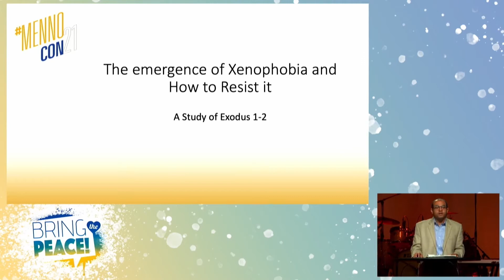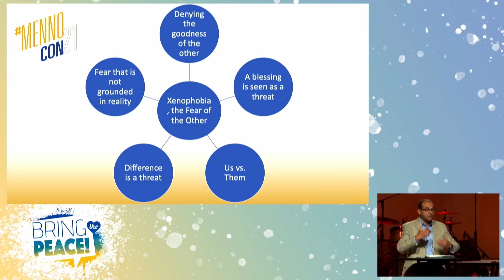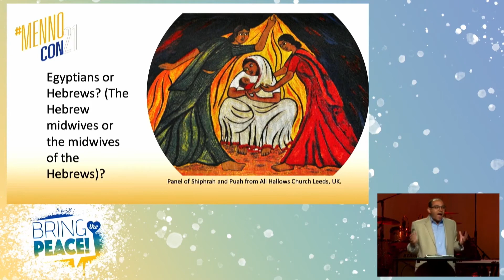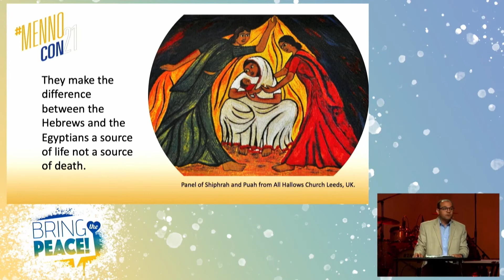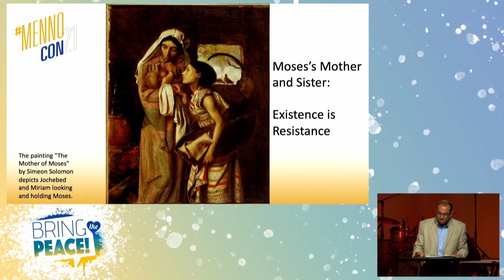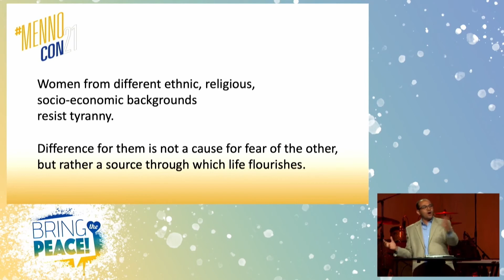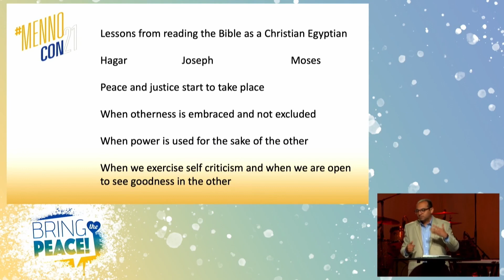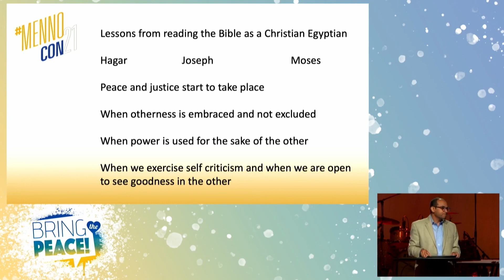MennoCon21 Morning Bible Studies: Day 1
Morning Bible Study with Safwat Marzouk
Day 1 of 3